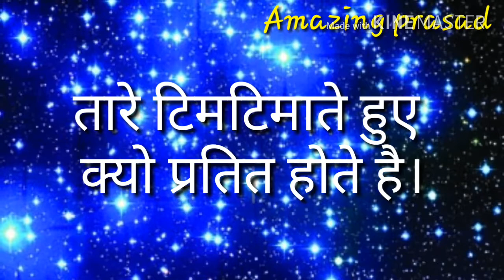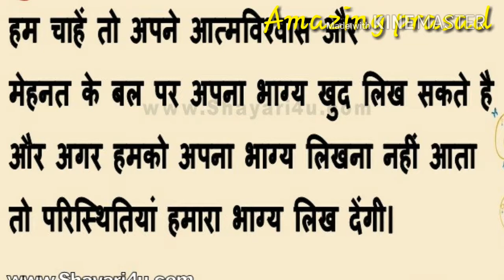आकाश मे तारे टिमटिमाते हुए क्यो प्रतित होते है? ||जानिए जरूर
आकाश मे तारे टिमटिमाते हुए क्यो प्रतित होते है?